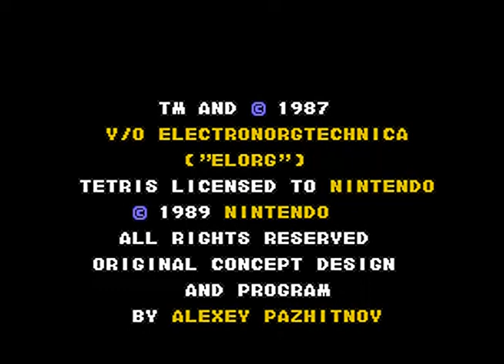SNES Dr.Mario vs Com Level:Hard-20 (7)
Tetris & Dr. Mario(1994)
for The Super Nintendo Entertainment System (SNES, スーパーファミコン)